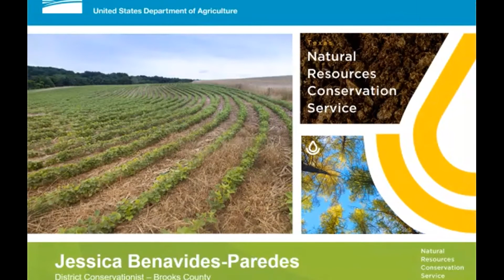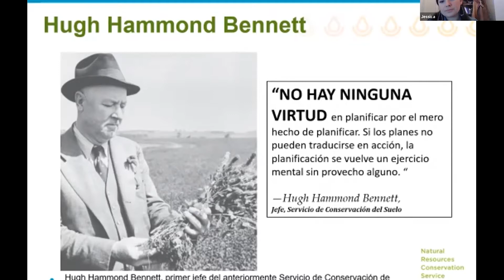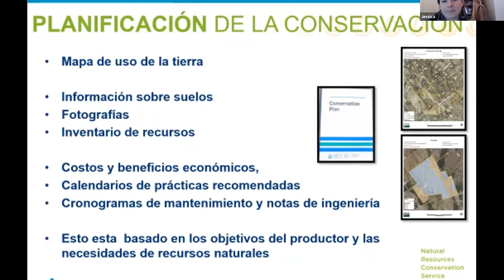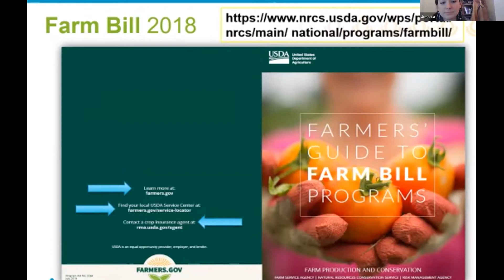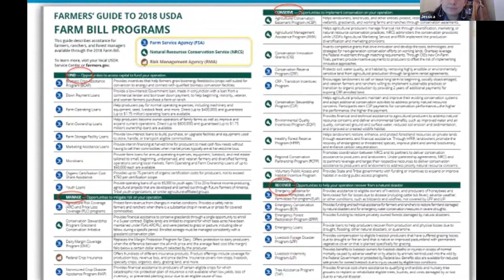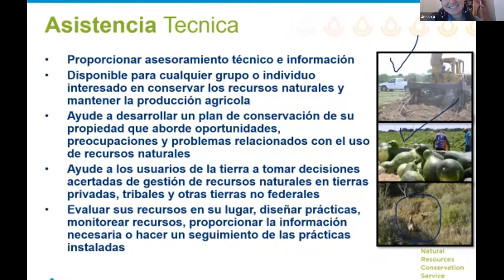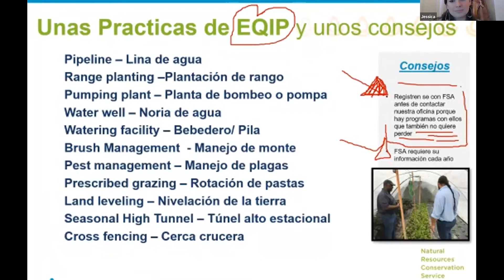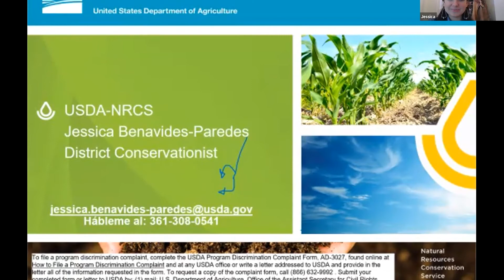"NRCS Programs for Ranchers" with Jessica Benavides-Paredes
The purpose of the Center for Sustainable Agriculture and Rural Advancement (SARA) is to help rural areas develop the capacity to increase their diversity and productivity over time. To accomplish this, SARA focuses on improving the economic, environmental, and social conditions of rural areas and the well-being of the people that live in rural areas.